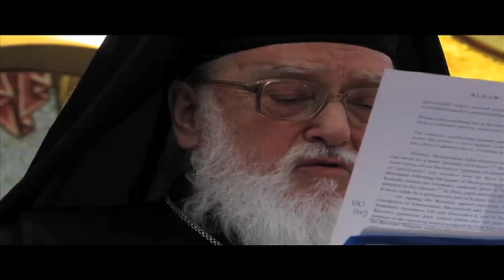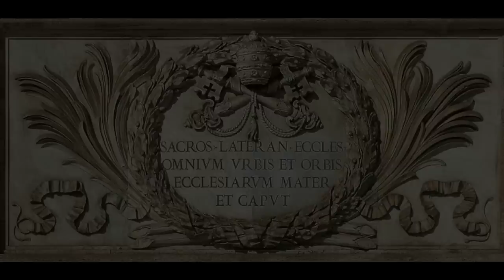Kallistos Ware on Catholic-Orthodox Unity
Metropolitan Kallistos Ware of Diokleia, spoke on Orthodox-Catholic Unity in Atlanta, Georgia. I hope this sparks some discussion!

3. CONNECT: Join the discussion on our other social media channels.

5. THANK YOU: TrisagionFilms is a non-profit 501(c)3 organization whose mission is to bring the Orthodox faith to all by presenting tangible theology through original videos and articles, all to the glory of God. We cover aspects of Orthodox worship and practice, pilgrimage, the lives of the saints, iconography and the sacred arts, and recordings of homilies, interviews, and special events.